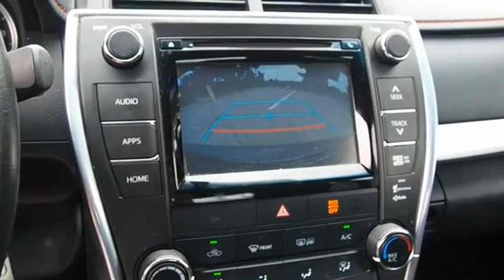2015 Toyota Camry Lexington KY PC7749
2015 Toyota Camry SE

Rod Hatfield Used Cars
292 W New Circle Rd